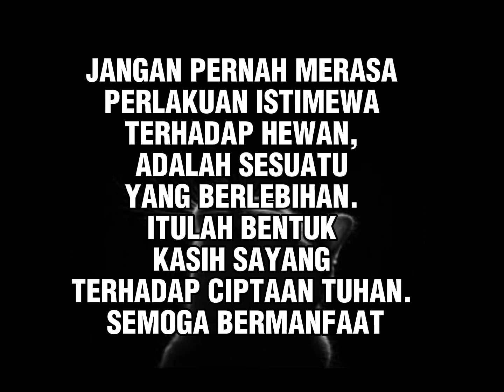TRIK MENGADOPSI BABY CAT BERUSIA 2 BULAN TANPA INDUKNYA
Ini adalah video cara kita merawat bayi kucing, usia 2 bulan tanpa induknya. Barangkali suatu saat kita akan menemukan kejadian seperti ini. Semoga bermanfaat